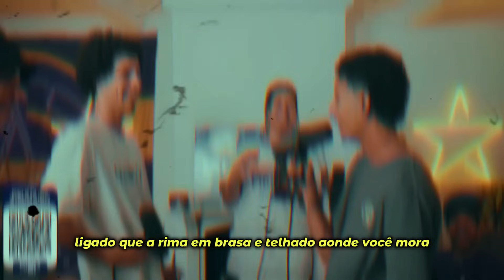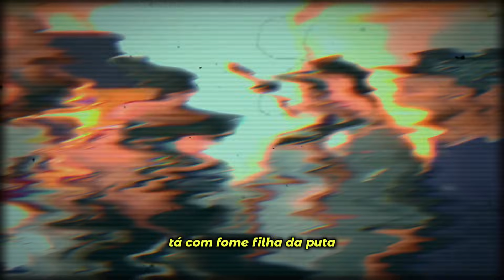AS RIMAS MAIS ENGRAÇADAS de 2024 😂